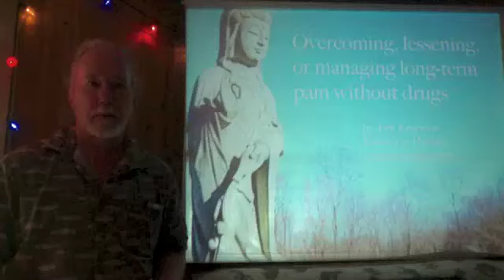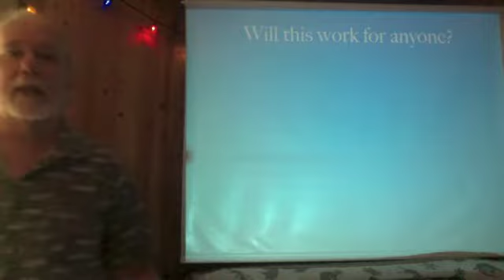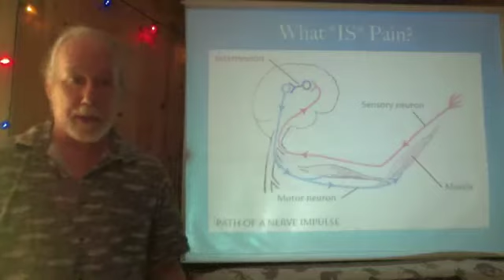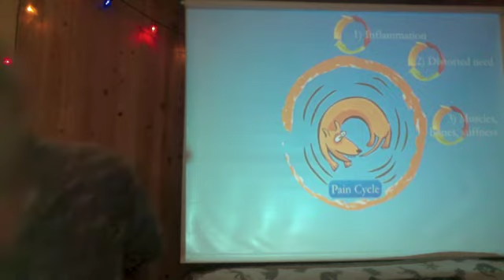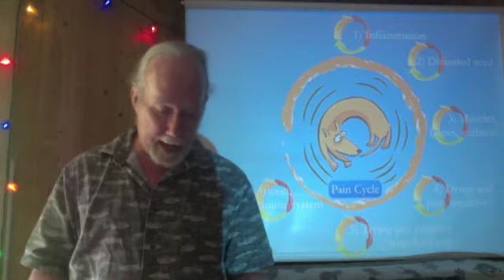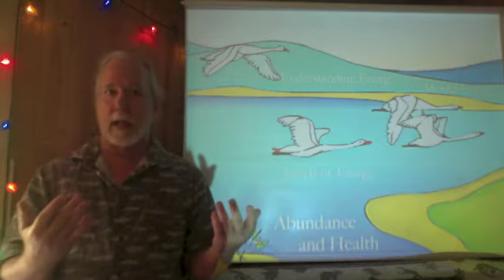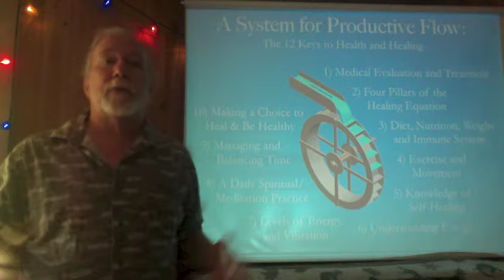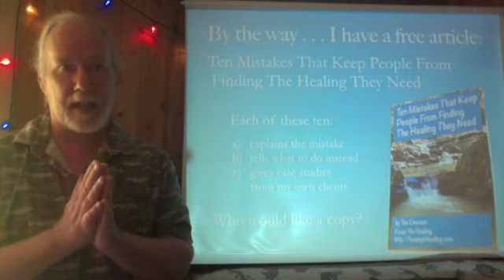Overcoming long-term pain without drugs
Why is long-term pain so difficult to heal?  What creates that pain-stuckness?  How can we get healing flowing again?  This presentation explores the science and the energy behind getting pain free without drugs.    And get the free report! -- "Ten Mistakes that Keep People from Finding the Healing they Need."   Each one shows the error, what to do instead, and includes case studies for each from my own clients.  Enjoy!